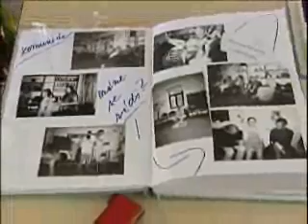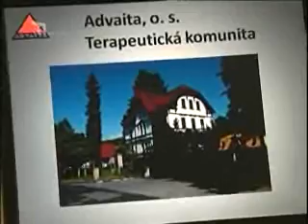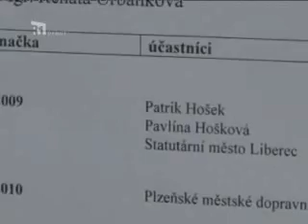Minuty regionu 14. října 2011